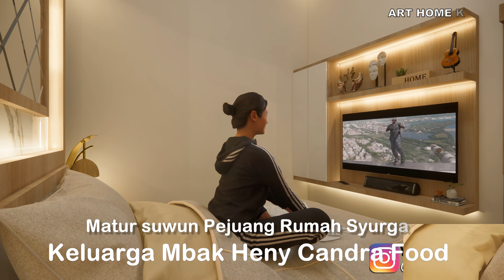Renovasi rumah kediri semakin terlihat indah & mewah dg interior modern harga super terjangkau.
Matur suwun rumah syurga
Keluarga Mbak Heny Candrafood

Monggo Pinarak...

1. ANDA pasang, Rusak 1 Tahun karena Lembab, Bukan karena Kebocoran, Kami Ganti BARU atau UANG KEMBALI !!!
2. Anda Datang, Desain Gratis...
3. Bila ada Interior yang lebih Murah, Berkwalitas seperti Hasil Karya Seni Kami,
4. Konsultasi Gratis
5. Langsung mengerti Bahan-Bahannya
6. Langsung mengerti Proses pembuatannya
7. Langsung melihat,meraba hasil contoh-contoh karya seninya
8. Plywood Multiplacks Oven
9. Sketch Desain 3D Sesuai Ruangan & Permintaan Anda.
10. Dilapisi Anti Rayap Kuat dg kelembapan.
11. Dikerjakan Oleh Tenaga Ahli.
12. Tusiran Sudut dg Resin,Katalis, Talek.
13. Handle Huben
14. Engsel hidrolis otomatis.
15. HPL segala Motif bermutu tinggi Anti Gores.
16. Sentuhan Seni Lighting yang menambah keindahan.
17. Kombinasi Stainless stell lebih elegan.
18. Kaca dg Frame Aluminium khusus.
19. Aksesoris Sesuai Model
20. Kombinasi dg TOP ABSOLUTE GRANIT Terbaik sesuai permintaan
21. Testimoni Sudah Banyak Pemesan yang horee bahagia menikmati.
22. Sudah Terbukti Hasil Karyanya dengan bekerjasama
23. Sesuai Promosi Online dan Iklan di JTV, Rusak ganti baru atau uang kembali, Kemahalan
14. Bekerjasama dg 4 BANK BUMN , Untuk Njenengan bisa KREDIT Dg BUNGA SANGAT RINGAN ( Khusus area wilayah sekarisidenan Kediri )
Kediri,Blitar,Tulungagung,Trenggalek,Jombang,Nganjuk & Madiun.

Matur Suwun